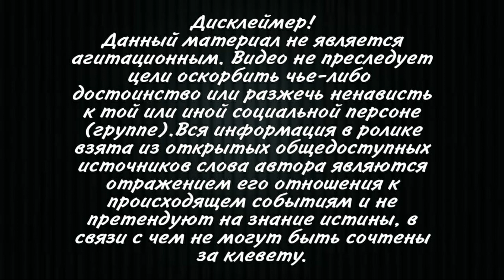Историческое событие!Саакашвили заявил «Гаагский СУД полностью оправдал Грузию и меня»..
По словам третьего президента Грузии Михеила Саакашвили, Международный уголовный суд в Гааге полностью оправдал грузинскую сторону.
Речь идет о ходатайстве прокурора Гаагского трибунала о выдаче ордера на арест трех бывших высокопоставленных чиновников.
По словам Саакашвили, это очень большое историческое событие и его полное оправдание.